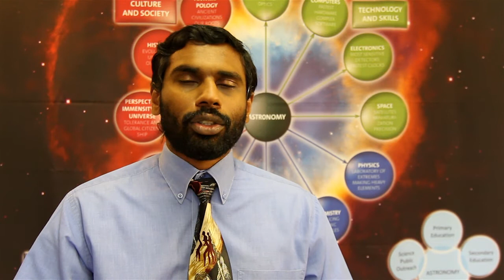IAU Office of Astronomy for Development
The purpose of this office is to use astronomy to make the world a better place.